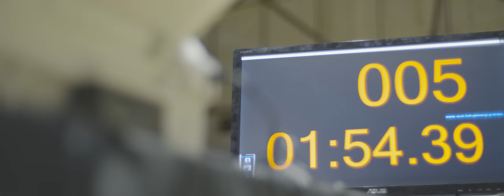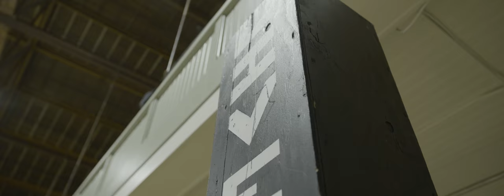NSC TV Episode 2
“NSC TV” a reality docu-series which gives you a behind the scenes look at the National SpeedSkating Circuit. The exclusive pro league for the sport of inline speed skating. The show follows League President- Miguel Jose, NSC Sponsor Team Manager- Thomas Ford, NSC Tech/Graphic Design Manager- Ron Palmer, NSC Pro Speed Skater Brandon Hall and aspiring rap musician and NSC Pro Speed Skater-Maurice Hall.